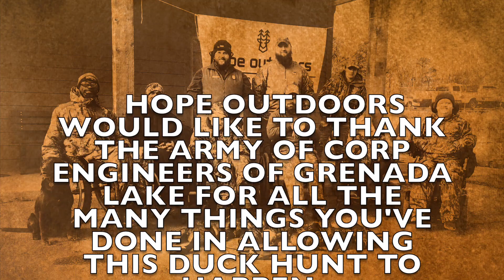2nd AnnualGrenada Lake Duck Hunt 2018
Army Corp of Engineers and Hope Outdoors/Grenada Lake Duck Hunt 2018